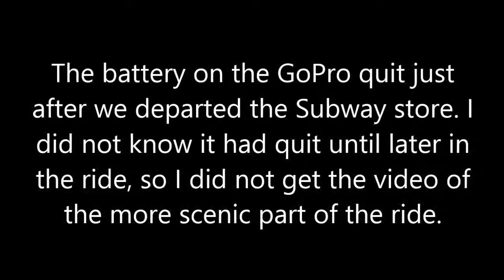Day 2 Russellville to Longview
This video was made as we rode our new Trike from Russellville back to Longview.  The trip took 8 1/2 hours with an average speed of 45 to 50 mph due to a very strong headwind.  We were very tired by the time we reached home, but it was a good ride.